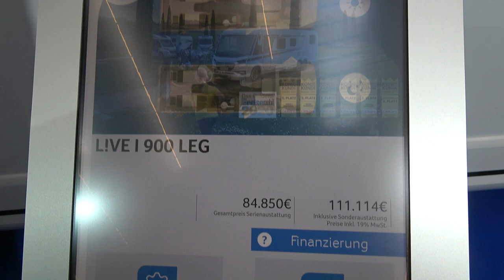The KNAUS LIVE 900 caravan 2022